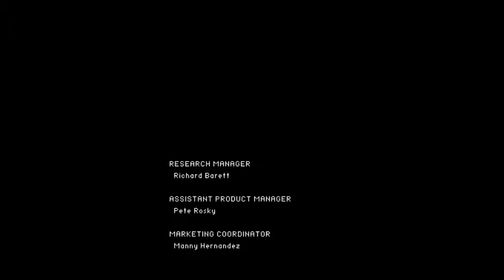Monster Tale #16 Priscilla